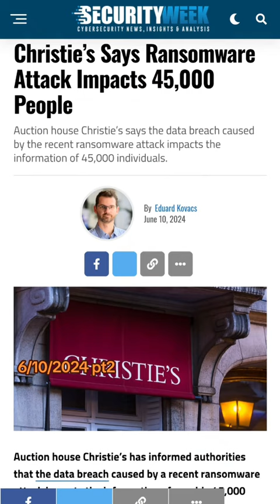Lol Microsoft, you silly goose! 6/10/2024 Cyber SecurityNews part two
Lol Microsoft, you silly goose! 6/10/2024 Cyber Security
News part two